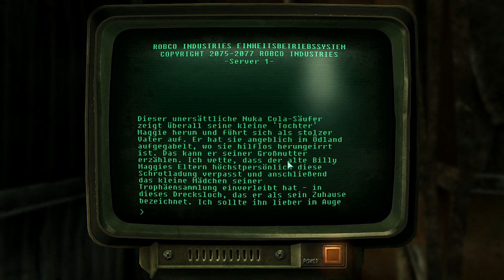Let's Play Fallout 3 #0106 [Deutsch] [HD] - Moriarty ist weg - einfach weg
● Fallout 3 #106 : Moriarty ist weg - einfach weg

Fallout 3

Postapokalypsen-Rollenspiel von Bethesda Softworks (2008)